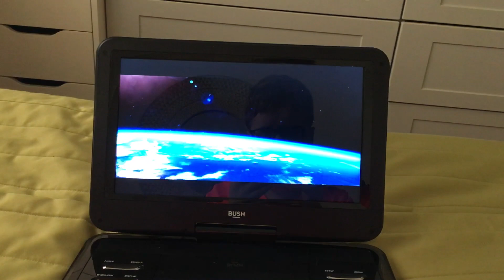Opening Logos Trolls World Tour With Audio Description 2020 UK DVD